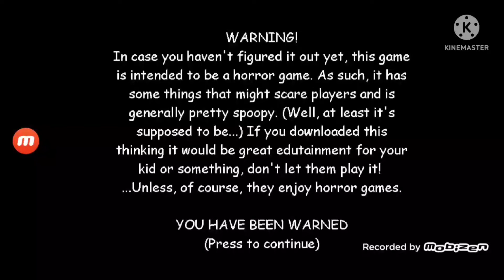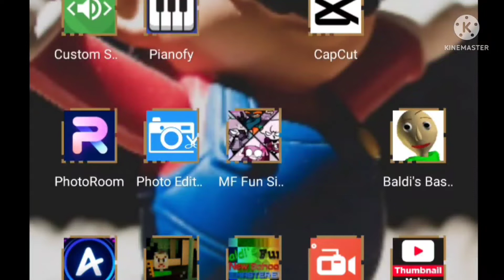Baldi's old schoo and Baldi's new school? |baldi's basics & Baldi's Fun New School